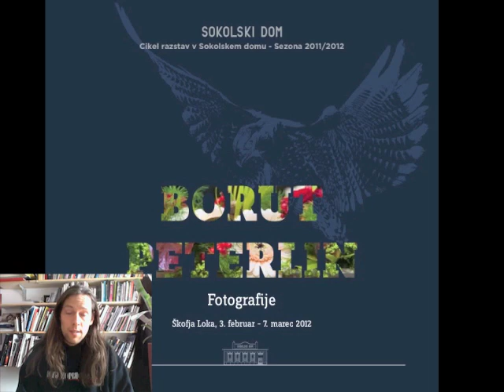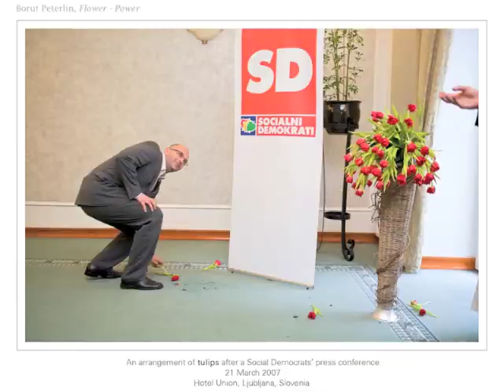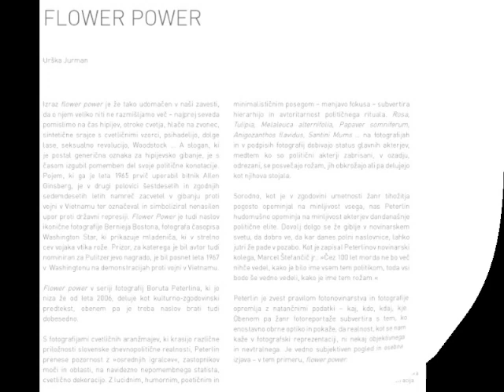Flower Power - photographical documentary project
Photographical documentary project on press conferences entitled Flower Power.
As a photojournalist for the weekly Mladina I have been daily photographing press conferences, politicians' handshakes, and other "flash for cash" photo opportunities. At a certain point I became frustrated with these news-safaris, where the press officer in charge determines my and other photographers' view angle, the timing and the expression of the politician(s). Searching for an approach that would motivate me personally, I decided to document the flower arrangements accompanying such public functions. At every event I thus also take a personal picture in addition to the usual news images, a picture that is out of the pre-set context. Instead of glorifying some important politician, it sets flowers in focus, thus degrading the politician to unsharp background that distracts the composition. The cure works perfectly and now I look forward to every press conference, no matter how trivial it is.
I have been working on this project for over six years now. With my Flower Power bouquets I have captured also world leaders, such as George Bush, Ban Ki-moon, Romano Prodi, Angela Merkel, DalajLama, Vladimir Putin and others. Let me quote Marcel Štefančič who commented the series: "A hundred years from now no one will know who these politicians were, what their names were, but everyone will still know what these flowers are called. That's it -- Flower Power."